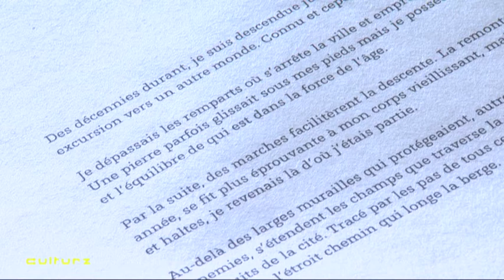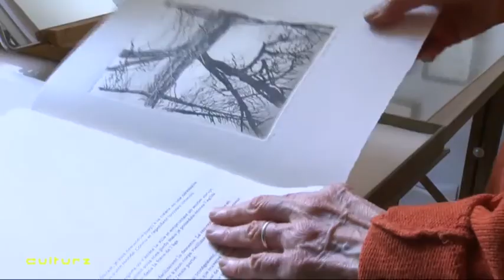Culturz Juin 2012 : Arts visuels : Les vies de Cécile Reims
réalisation : Elise CHARBEY/Caroline BOGHOSSIAN